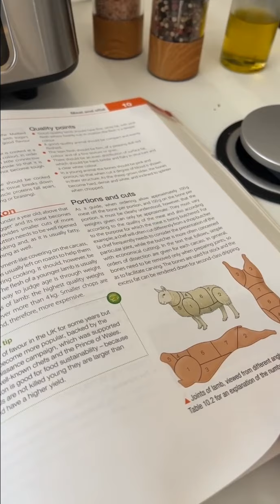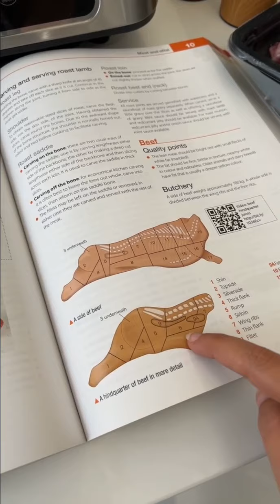ستيك بشواية أديسون | الشيف هديل بخاري